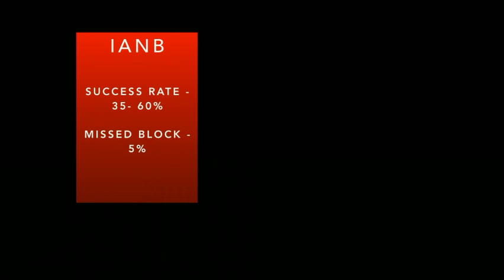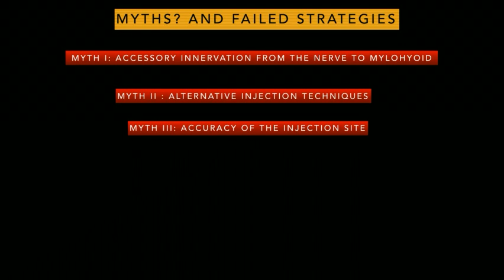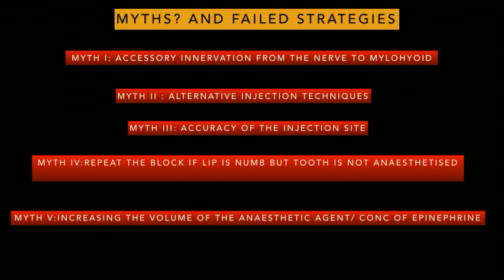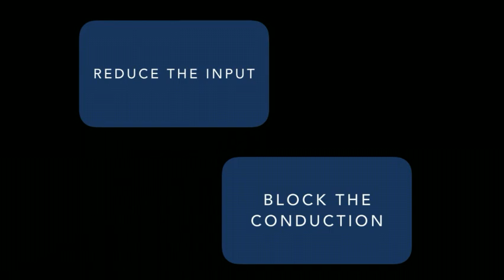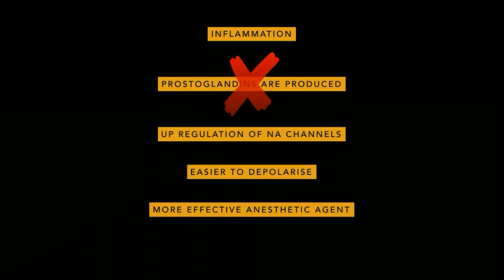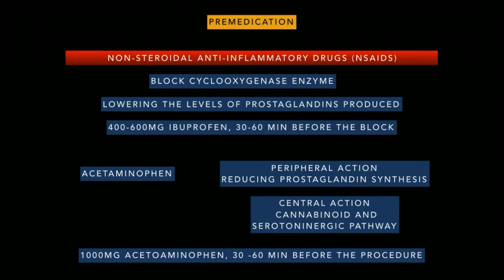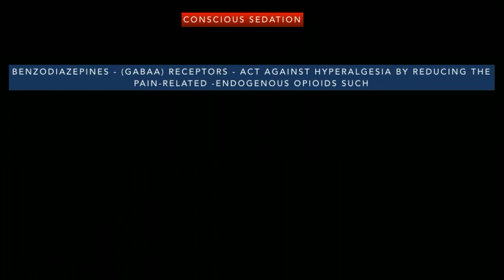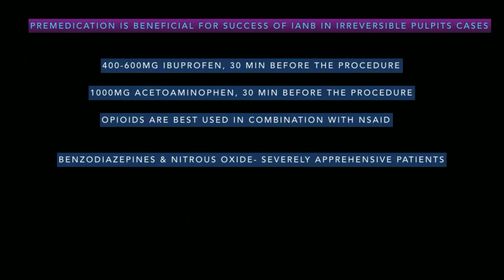ENDODONTICS|Using Premedication as a tool, to increase the success of inferior alveolar nerve block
Learn why there is a failure of inferior alveolar nerve block in cases of irreversible pulpitis/ Hot tooth, and enhance you knowledge on how you can use premedication as a tool to increase the success of inferior alveolar nerve block.

Also share the video with your friends